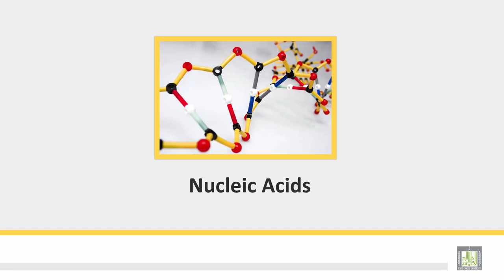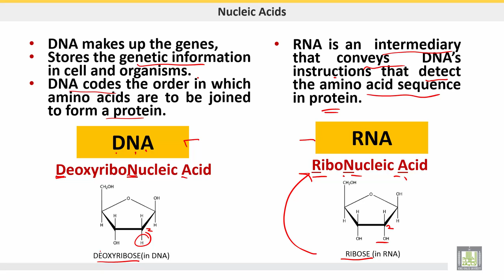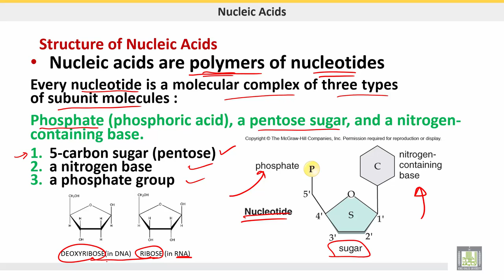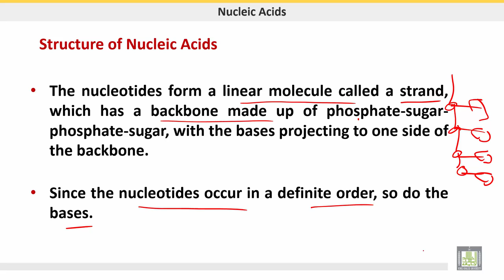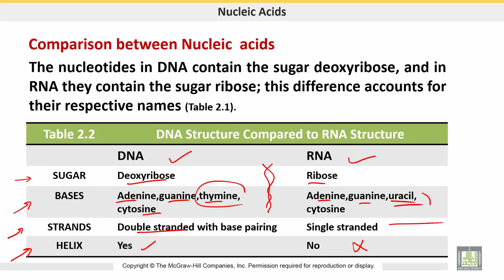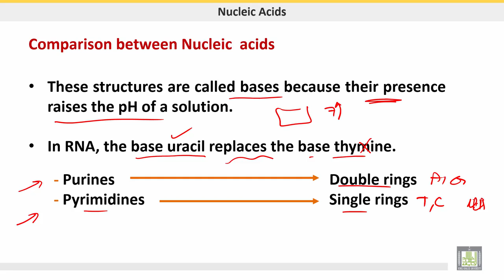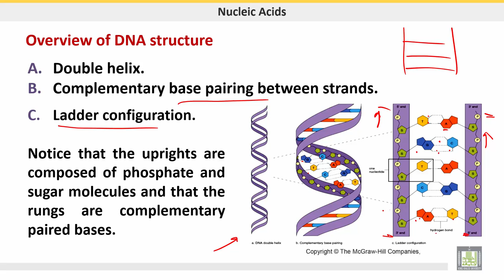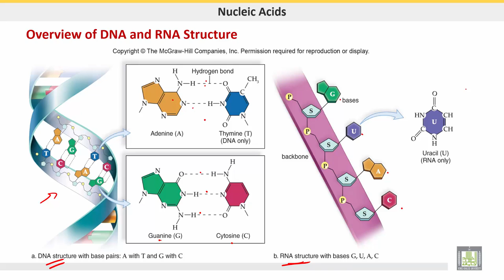علم الحيوان Zoology | الوحدة 1 | Nucleic acids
الدرس 10 :  Nucleic acids
1- Types of Nucleic acids
2- Structure of nucleic acids
3- Comparison between DNA and RNA
4- Overview of DNA